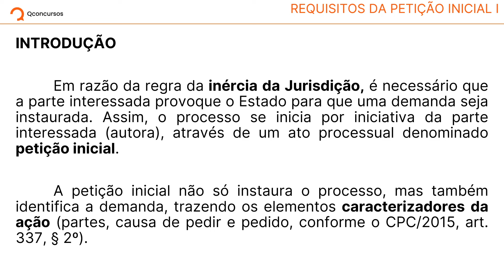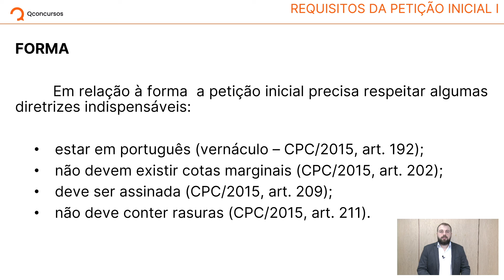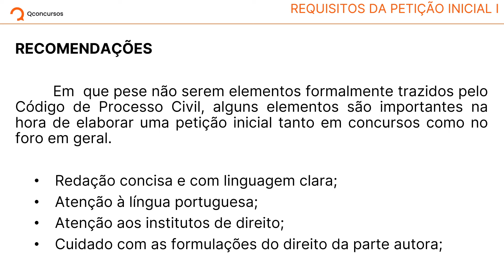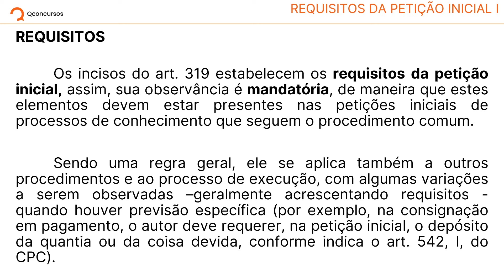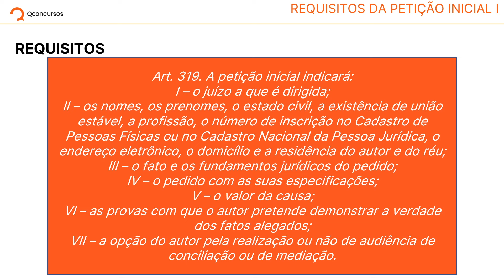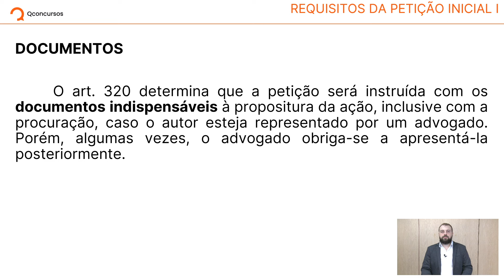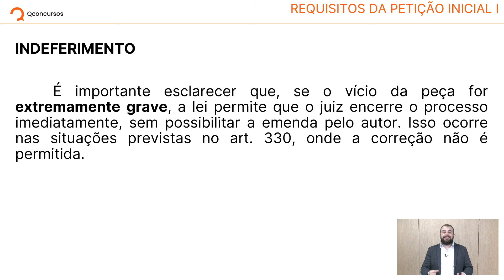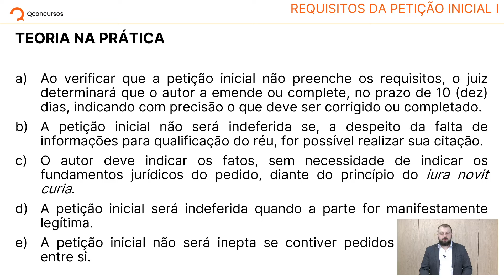Escrevente TJ-SP - Aula de Direito Processual Civil: Requisitos da petição inicial - I